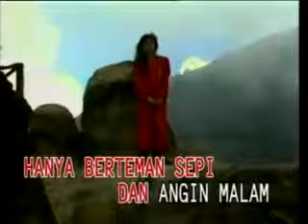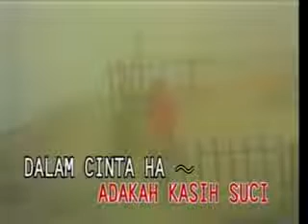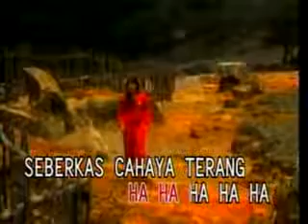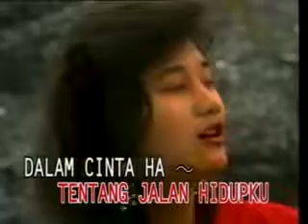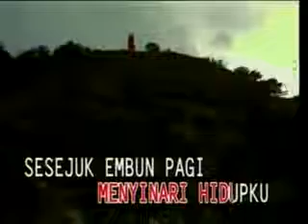NIKE ARDILLA - Seberkas Sinar